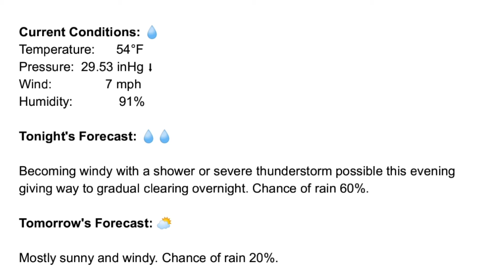11/14/20 Local Weather Forecast Festus, MO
24-hour weather forecast